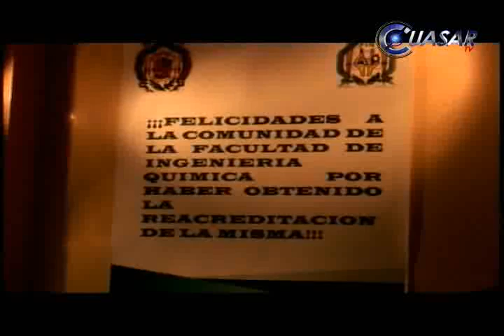Noticiero de CuasarTv 07 de Agosto de 2012